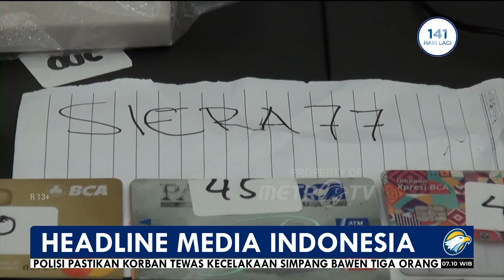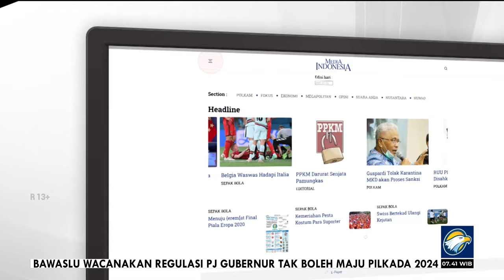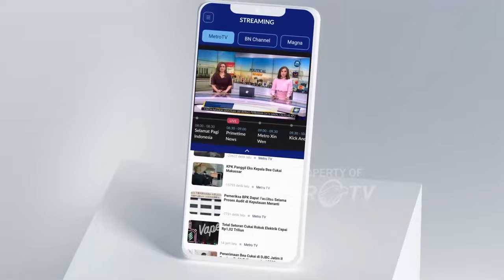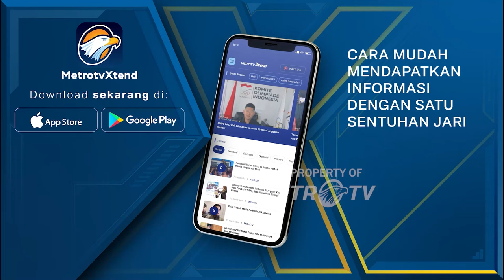Bedah Editorial MI - Instabilitas Beras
INDONESIA saat ini tengah menunjukkan tanda-tanda kecanduan impor pangan. Berdasarkan data Badan Pusat Statistik (BPS), sepanjang Januari hingga Agustus 2023, angka impor beras melonjak menjadi 1,59 juta ton, dari yang hanya 237.146 ton pada periode yang sama tahun lalu.

Impor jagung pada periode tersebut juga naik 25,25%. Bahkan pada Agustus terjadi kenaikan kenaikan impor jagung sebesar 611,3% menjadi 202,2 ribu ton.

Baik beras maupun jagung, sama-sama merupakan komoditas pangan yang juga diproduksi di dalam negeri. Tentu saja menjadi pertanyaan mengapa kita harus mengimpor sebegitu besarnya, sedangkan di tahun atau periode sebelumnya jauh lebih kecil.

Berbagai alasan dilontarkan, namun yang paling kerap disodorkan ialah dampak fenomena El Nino terhadap produksi pangan tahun ini. Bertameng El Nino, Perum Bulog yang pada Agustus menyatakan tidak akan menambah impor beras, sebulan kemudian menelan ludah sendiri.
Pada September lembaga ketahanan pangan kepanjangan pemerintah itu menyebut akan menambah impor 1 juta ton beras dengan alasan antisipasi El Nino.

 Alasan impor diperkuat oleh situasi harga beras yang cenderung terus naik sejak akhir tahun lalu. Kenaikan harga itu disebut karena produksi di Tanah Air tidak mencukupi untuk memenuhi kebutuhan konsumsi, apalagi ditambah alasan dampak kekeringan oleh fenomena El Nino.
Kini ketika 1,59 juta ton beras impor telah masuk, apakah harga beras turun? Tidak. Artinya, ada persoalan lain yang membuat harga beras membandel tetap mahal, lebih dari sekadar persoalan keterbatasan produksi lokal.

Tidak salah bila kemudian kecurigaan publik mengarah pada adanya upaya para pemburu rente untuk melestarikan impor. Terlebih saat ini ada kebutuhan untuk menghimpun modal memenangi pemilu.

Menarik apa yang dipaparkan Direktur Center of Economic and Law Studies (Celios) Bhima Yudhistira. Bhima mengungkap adanya lonjakan impor beras oleh pemerintah tiap kali menjelang pemilu.
Di 2018 atau setahun sebelum Pemilu 2019, impor beras naik drastis 622% ketimbang 2017. Lonjakan serupa juga terlihat menjelang Pemilu 2014 dan Pemilu 2009.

Harga beras yang terus merangkak naik sejak tahun lalu tanpa ada hasil kentara menurunkan harga juga menimbulkan kekhawatiran lain. Jangan-jangan kendali harga pangan sudah terlepas dari tangan pemerintah.
Tahun lalu, Perum Bulog mulai mengeluhkan telah kalah bersaing dengan pihak swasta dalam menyerap beras petani. Tentu saja itu membuat cadangan beras Bulog sulit terpenuhi dan makin bergantung pada impor.
Oligarki bergerak menguasai stok beras dan mencaplok lahan petani-petani kecil. Kuasa oligarki pangan sudah tampak di daerah produsen pangan seperti Sumatra Utara.
Dinas perdagangan setempat terheran-heran harga beras mahal kendati wilayah mereka mengalami surplus. Rasanya kita tidak akan terperangah bila ternyata pemburu rente impor dan pelaku oligarki pangan adalah pemain-pemain yang sama.
Kita perlu mengingatkan kembali tanggung jawab pemerintah kepada rakyat. Salah satunya, menyediakan pangan berkualitas yang terjangkau baik dari sisi harga maupun jumlah.